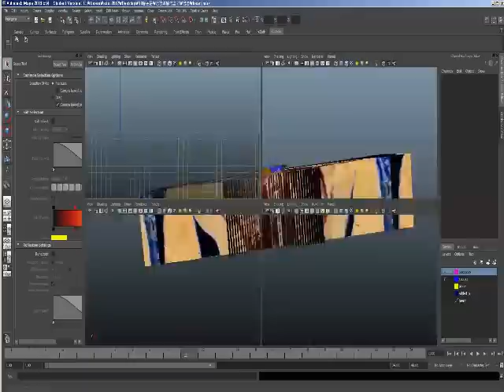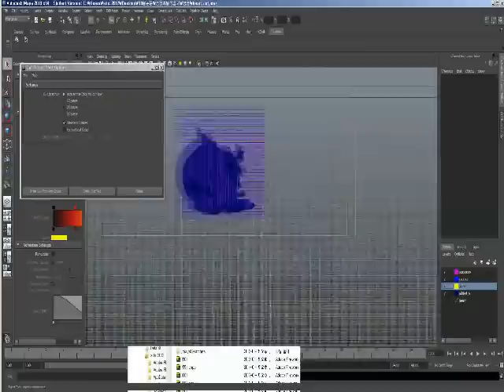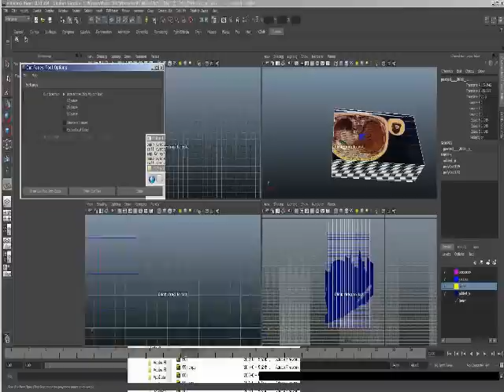Making heart block from sectioned images of Visible Female (BGM: Donnybrook Fair)